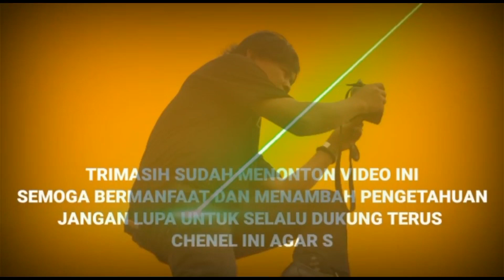Polisi Sayang Anak Yatim Dan Warung Jumat , Polairud Polda Banten @Viral News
Polisi sayang anak yatim dan warung jumat polairud polda banten .
Viral News Banten , dalam rangka jalankan program kapolda banten Commander Wish polisi sayang anak yati dan warung jumat .
polairud polda banten bagikan 120 nasi kotak dan 228 paket sembako ke anak yatim dan duafah jumat 30 september 2022